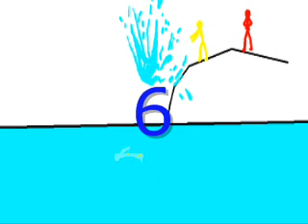10 maneras de morir 2 (pivot)!!!!!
LLega la esperada parte 2!. 10 MANERAS DE MORIR (PIVOT).

Con mejores efectos de sonido y mejores animaciones!

y ademas de las 10 maneras de morir tiene como especial,un EXTRA,que muestra a un stickman intentando escapar de la muerte,lo conseguira?